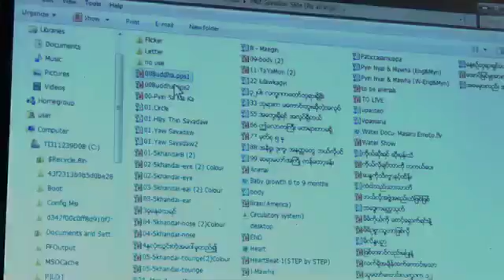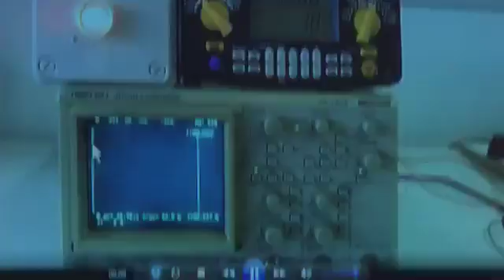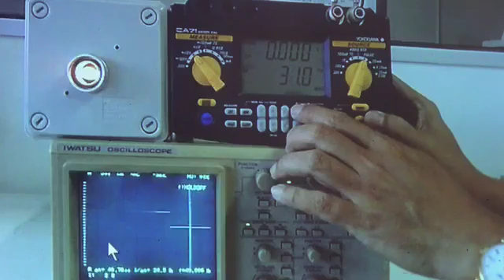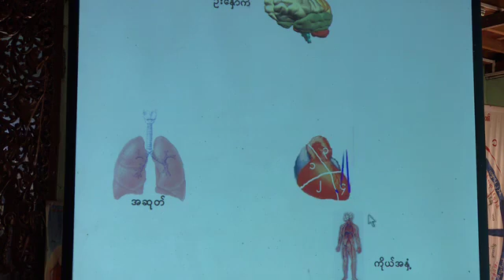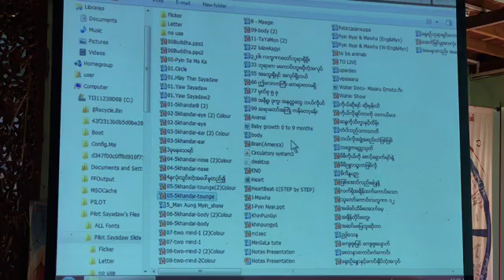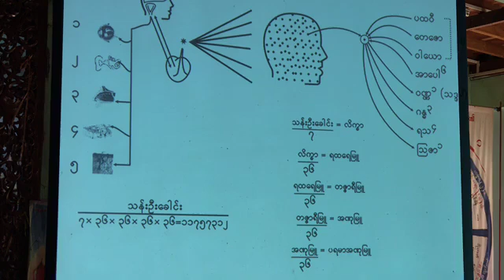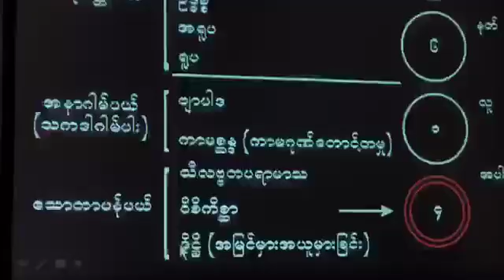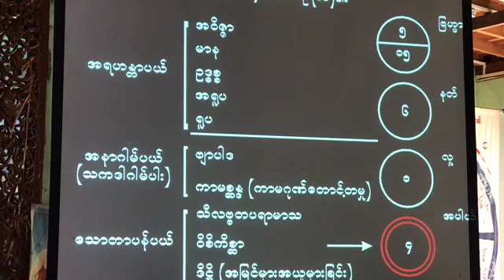အသိမ္​းတရား{26.1.2018}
အသိမ္​းတရား{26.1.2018} ပဲခူးတိုင္​း​ေဒသႀကီးအ​ေနာက္​ပိုင္​း၊ျပည္​ခရိုင္​၊သဲကုန္​းၿမိဳ႕နယ္​၊ထန္​းပင္​​ေမွာ္​အုပ္​စု၊​ေအာင္​​ေတာ္​မူ​ေတာရ​ေက်ာင္​းတိုက္​၌က်င္​း ပျပဳ႕လုပ္​အပ္​​ေသာ ပိုင္​း​ေလာ့ဆရာ​ေတာ္​ႀကီး၏(၅)ရက္​တရားစခန္​းပဥၥမ​ေန႔၏ အသိမ္​းတရားအစီစဥ္​ျဖစ္​ပါသည္​။